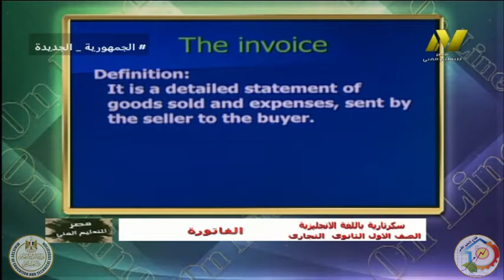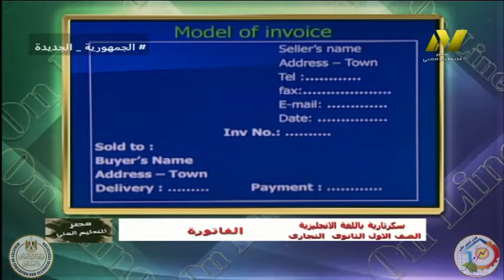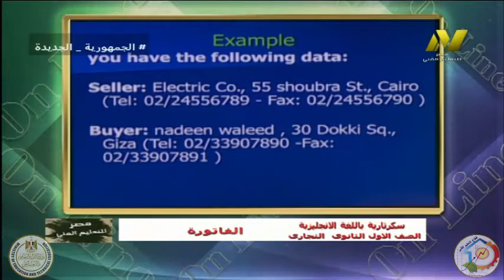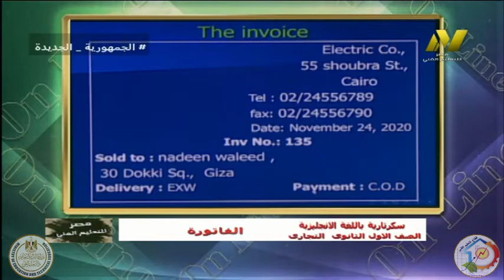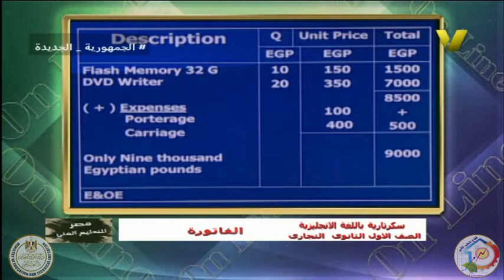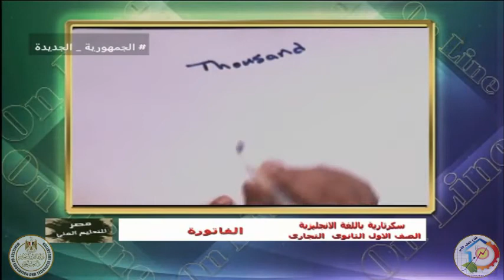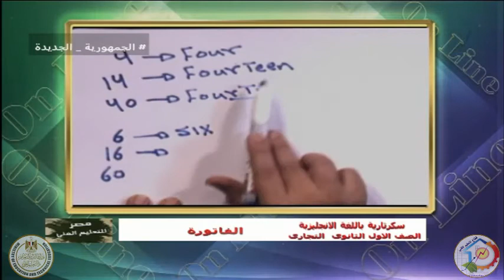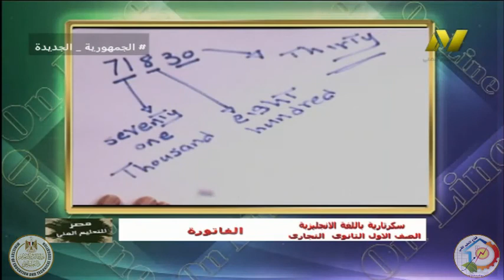الصف الاول تجارى وفندقى - سكرتارية باللغة الانجليزية - الفاتورة - أ محمد عبد الرؤوف